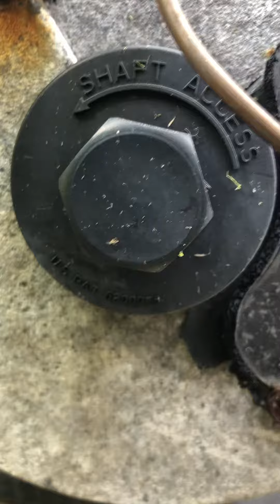The loud booster pump